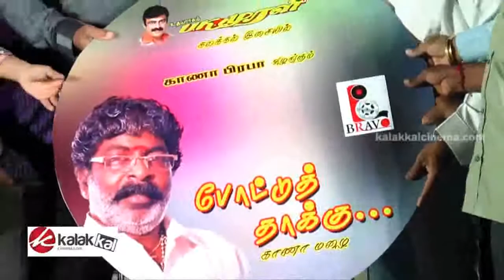Pottu Thakku Album Launch